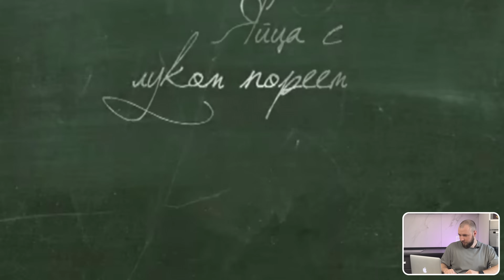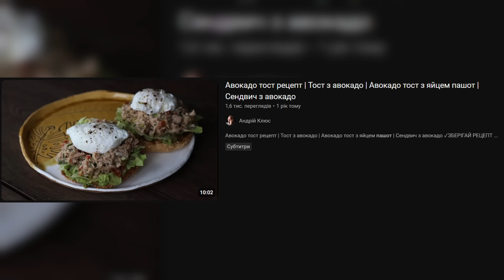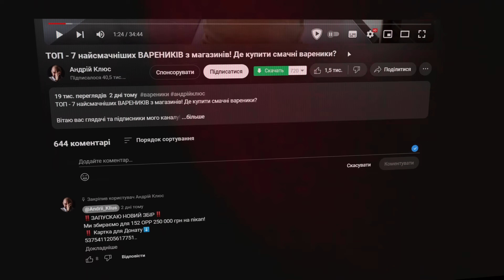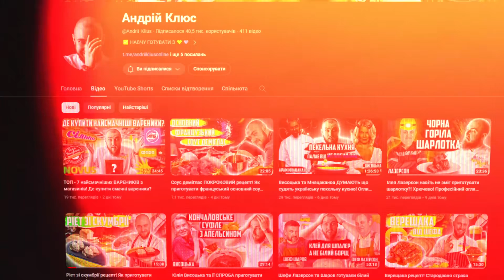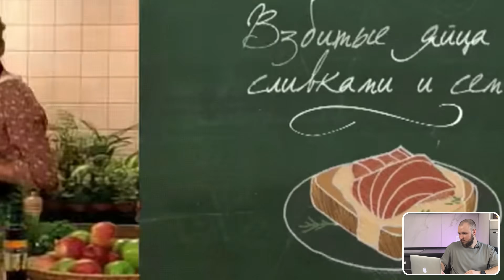МАСТЕР КЛАС Юлії Висоцької в своїй кулінарній школі! Навіть тарільки не витримали РІВНЯ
Сьогодні у вашій улюбленій рубриці хрючево Юлія висоцька проведе мастер клас в своїй кулінарній школі!
сам в шоці що з того вийде, тому дивіться до кінця)
Приємного перегляду

Не забувайте про активність під відео

Обіймаю
Цілую прямо в душу
Ваш шеф

Більше інформації про кулінарію, про мене, бекстейдж моїх відео та життя, спойлери наступних відео можете знайти в моєму телеграм каналі

Готуйте зі мною та відмічайте мене в сторіс інстаграм Андрій Клюс✌️

або по номеру карти 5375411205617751

Як вам рецепт❓готували такий❓ можливо є ваша інтерпритація❓

⚠️Якщо хочете допомогти моєму каналу ⬇️:
Карта Приват Банку - Клюс Андрій Олексійович
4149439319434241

Слава Україні!